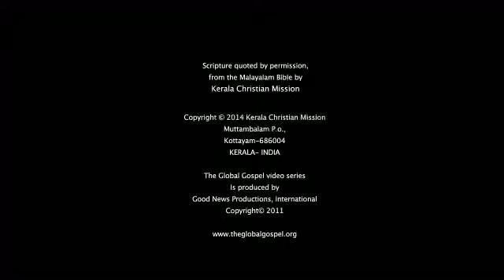52 Restoring Christian Relationships Malyalam